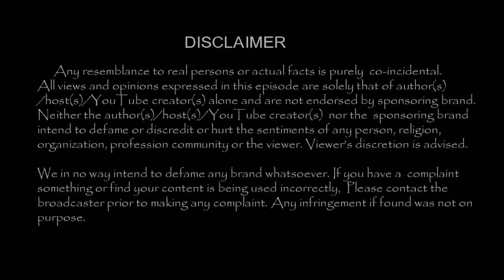ரசிகரின் வீட்டிற்க்கே சென்று இன்ப அதிர்ச்சி கொடுத்த RACHITHA EMOTIONAL VIDEO !! |TamilCineChips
ரசிகரின் வீட்டிற்க்கே சென்று இன்ப அதிர்ச்சி கொடுத்த RACHITHA EMOTIONAL VIDEO !!